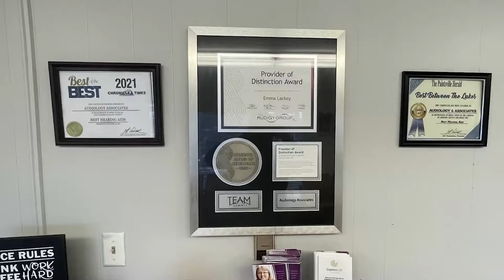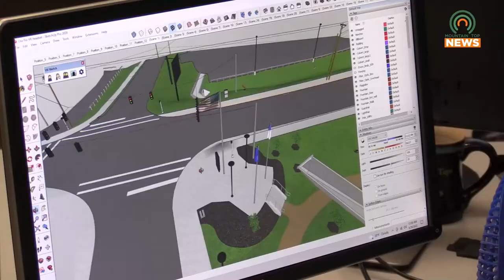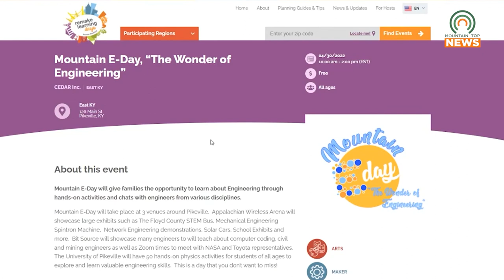Bitsource to Host Mountain E-Day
Mountain Engineering Day, or E-Day for short, will be hosted by Bitsource in hopes of teaching families about engineering.